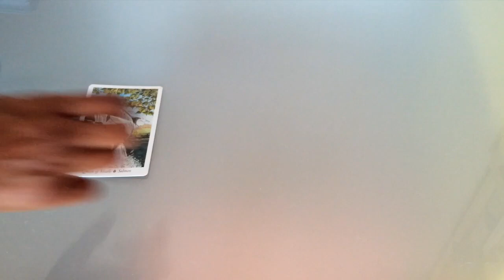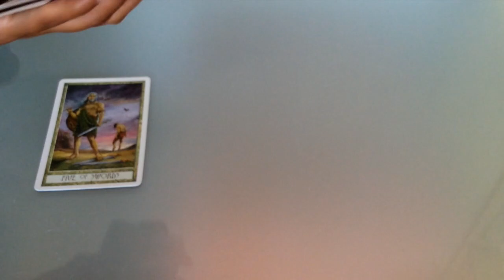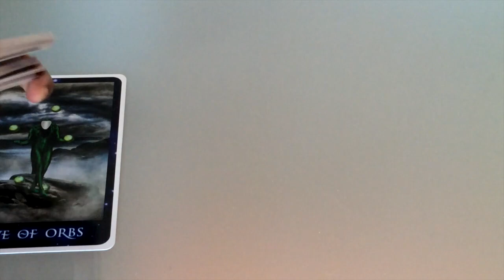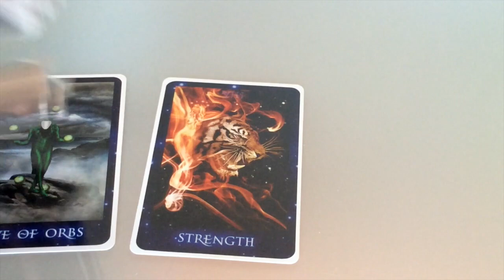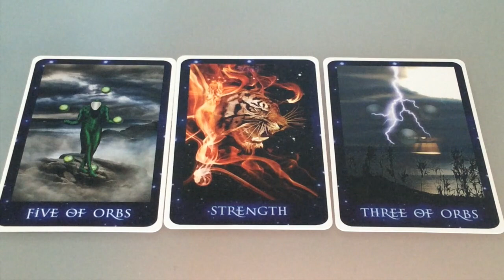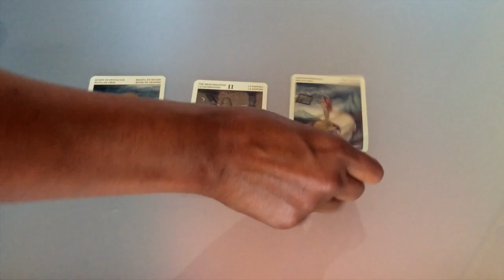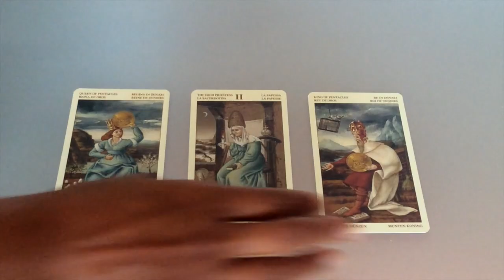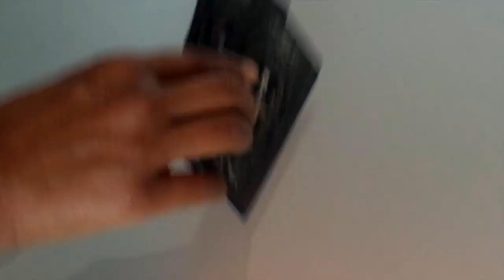Pick A Card: What is my Authentic Masculinity saying to me? TAROT | 5 Options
Here, I am using 5 Tarot decks to ask the question? What is my authentic masculinity saying to me?

The authentic masculinity in this context may refer to the concept of the divine masculine or it may refer to the polar opposite of your own soul.
It may also refer to the masculine energy within oneself and in that context refers to higher self's masculine aspect offering guidance.

I have asked for all of these why asking for guidance. Please choose what is relevant or resonant for you.

Time stamps:
#1: 1:15
#2: 10:49
#3: 18:09
#4: 29:23
#5: 38:52

Blessings Abound.
Love,
Shalin